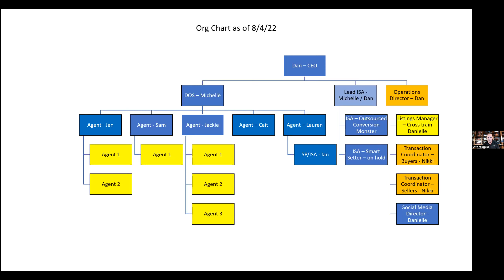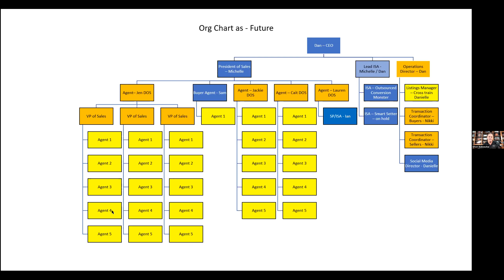Dan Krembo: $200mm Real Estate Superstar!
What makes Dan Krembo a superstar agent? He's extremely professional & knowledgeable, and instead of pushing his clients to buy, he helps them consider all the options for various homes to make sure they're completely satisifed.

Dan is a true consultant, but when it comes down to business, he's a relentless negotiator. He makes aggressive offers, knows how to list & market homes, and strives to get every seller the highest price possible. It's no wonder he's at $200 million in career sales!